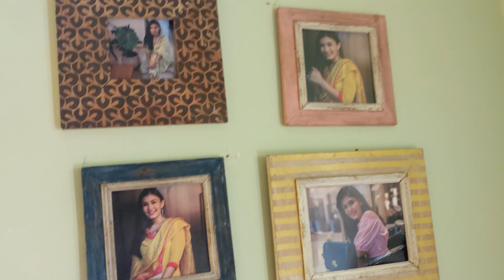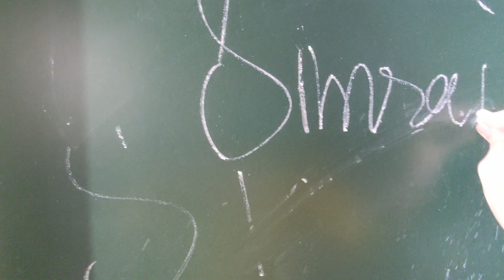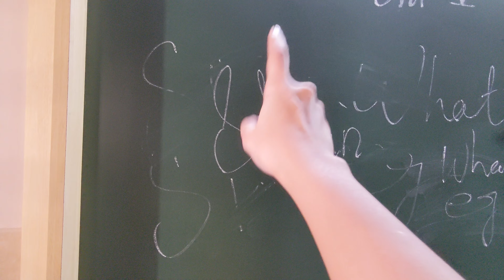Vanity Van Diaries | Simran Kaur Hundal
Artist: Rao
Genre: Cinematic plus inspirational